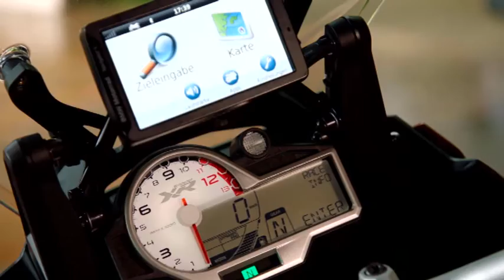BMW S 1000 XR 2015 - AutomotoTV